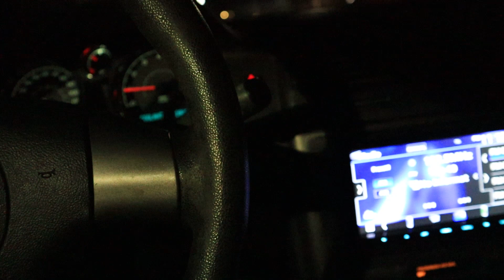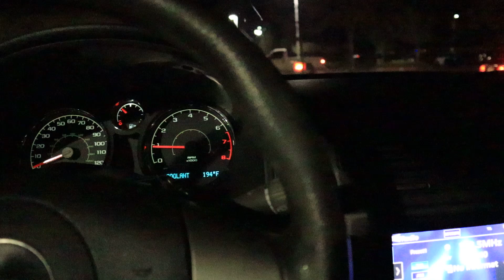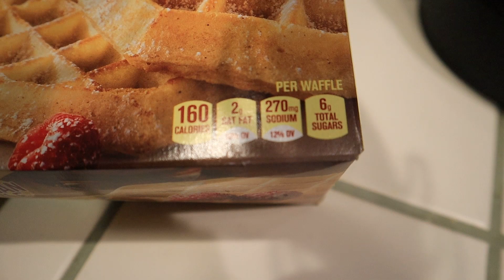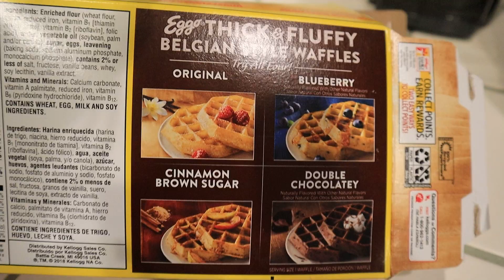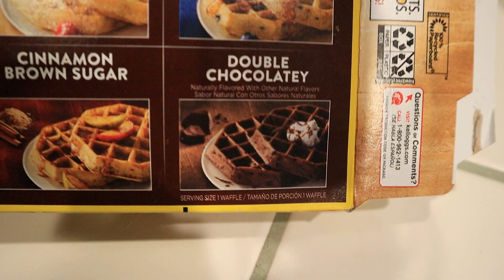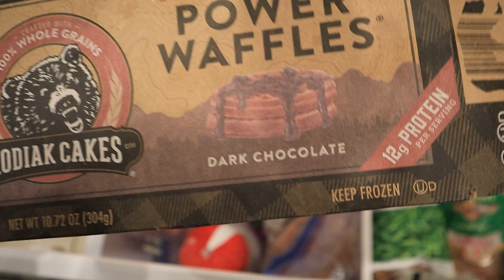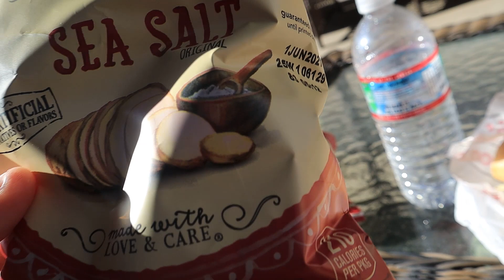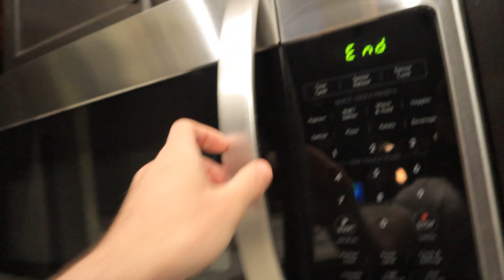First 2021 food vlog! | New series for the channel?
Yo yo back at it with another video!

Was scrolling through my youtube last week and thought I dont have a food vlog in 2021 so why not record a food vlog for the year! lol

I will probably continue to make these type of videos, everyone loves food and can't go wrong with the gains!